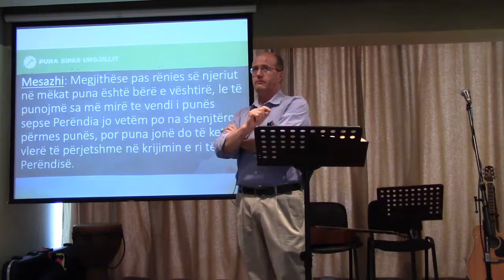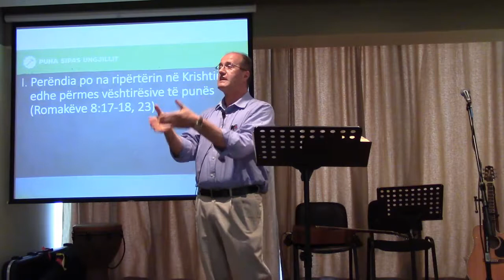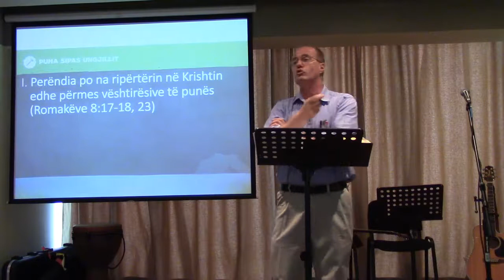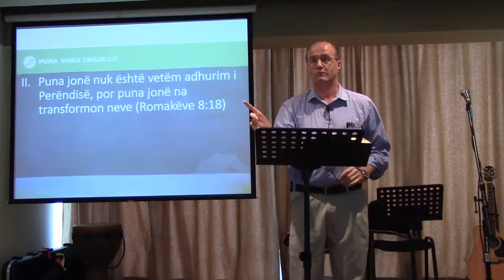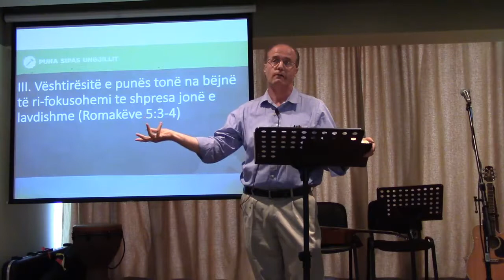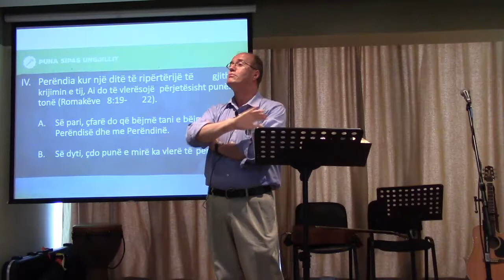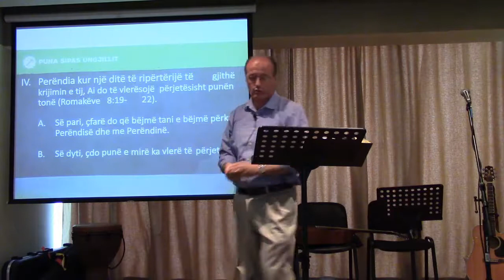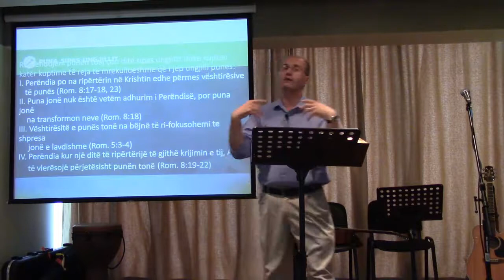02 Korrik 2017 Puna e Ripërtërir (Romakëve 8:17-23)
Mesazhi: Megjithëse pas rënies së njeriut në mëkat puna është bërë e vështirë, le të punojmë sa më mirë te vendi i punës sepse Perëndia jo vetëm po na shenjtëron përmes punës, por puna jonë do të ketë vlerë të përjetshme në krijimin e ri të Perëndisë.

Ri-mendojeni punën tuaj çdo ditë sipas ungjillit duke kujtuar katër kuptime të reja të mrekullueshme që i jep ungjilli punës:
I. Perëndia po na ripërtërin në Krishtin edhe përmes vështirësive të punës (Rom. 8:17-18, 23)

II. Puna jonë nuk është vetëm adhurim i Perëndisë, por puna jonë na transformon neve (Rom. 8:18)

III. Vështirësitë e punës tonë na bëjnë të ri-fokusohemi te shpresa jonë e lavdishme (Rom. 5:3-4)

IV. Perëndia kur një ditë të ripërtërijë të gjithë krijimin e tij, Ai do të vlerësojë përjetësisht punën tonë (Rom. 8:19-22)
A. Së pari, çfarë do që bëjmë tani e bëjmë përkrah Perëndisë dhe me Perëndinë.
B. Së dyti, çdo punë e mirë ka vlerë të  përjetshme